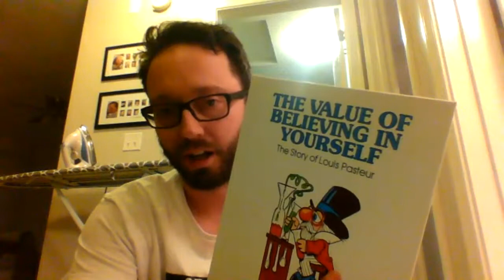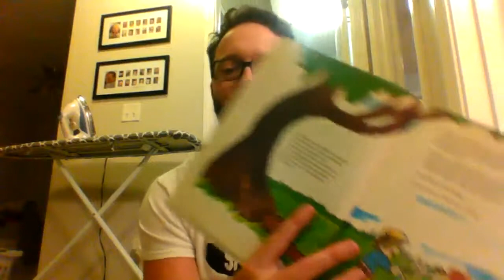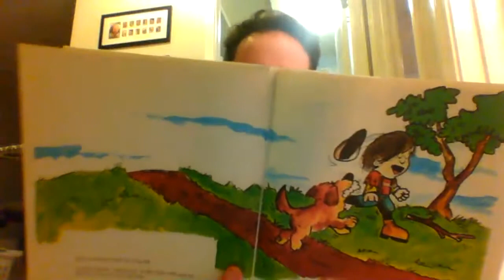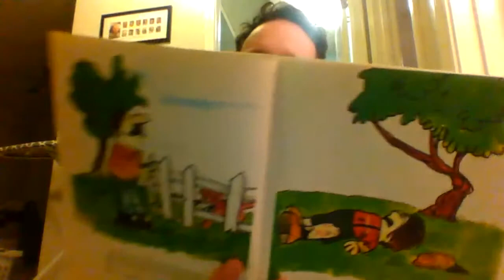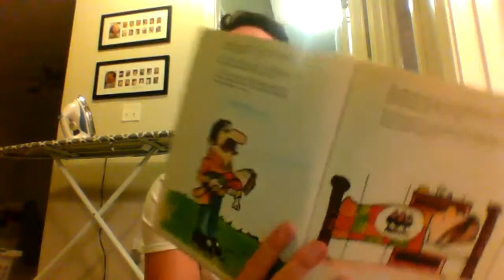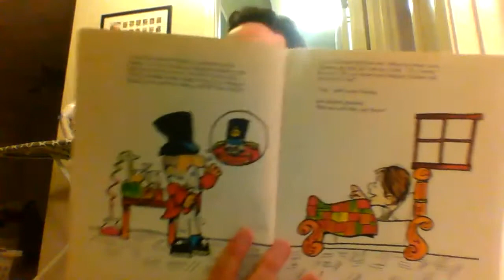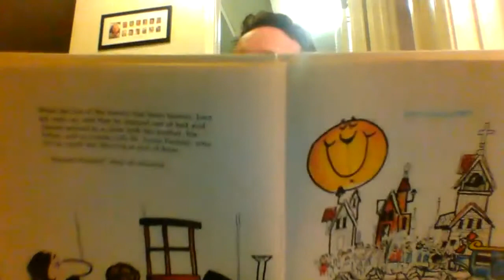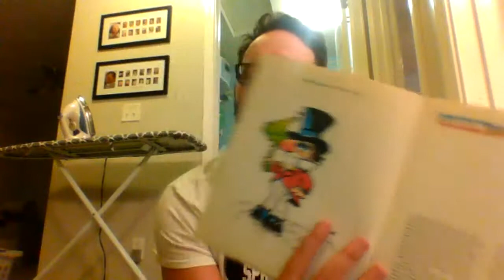Dad reads values: Believing in Yourself...Louis Pasteur